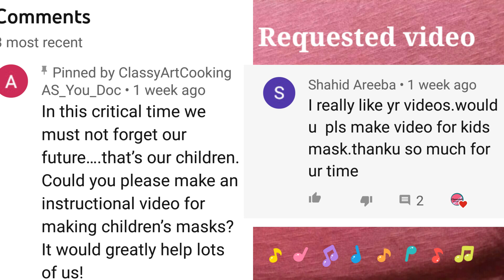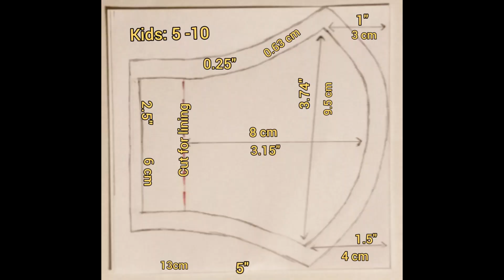DIY Mask: Washable & Reusable Fabric Mask for Kids || Step by Step Sewing Tutorial for Beginners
How to make fabric mask for kids, step by step sewing tutorial for beginners
(with pattern)
*Wash after every use with laundry detergent
It's an instructional video to show how to make fabric mask (with pattern) for our lovely children.
 I will keep posting different types of fabric masks. If you have any question please let me know.
I am just trying to help in this critical time.